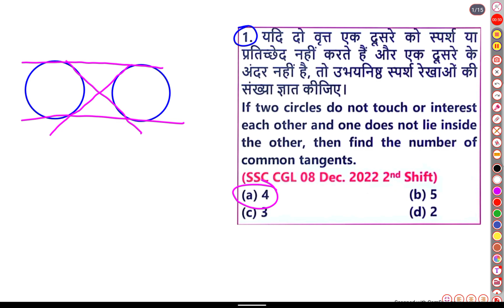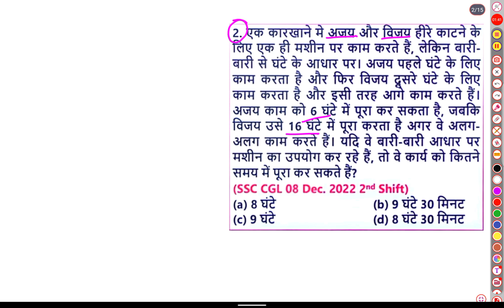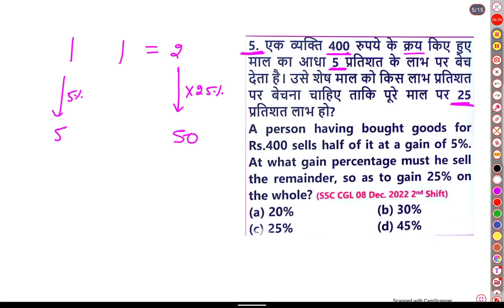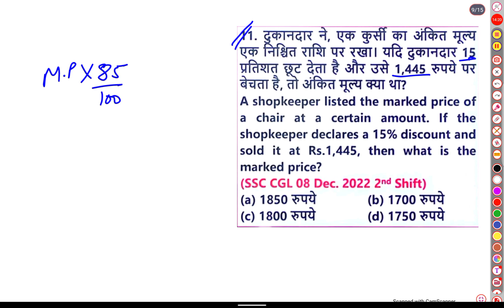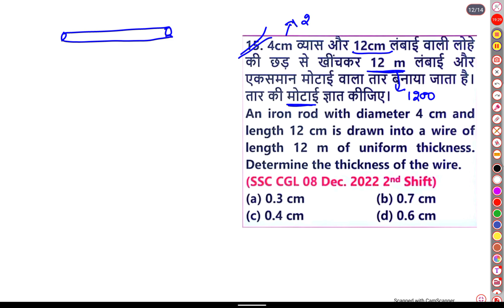SSC MTS / RRB ALP/ CRPF MATHS SUPER 30 MATHS Questions | By Kapil sir #10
SSC CGL 2023 | SSC CGL Maths by Kapil Sir | SSC CGL Maths Previous year Paper 2022 #10

In this video we will study Maths for SSC CGL 2023 | SSC CGL Maths Classes by kapil Sir | SSC CGL Maths Previous year Paper 2022 | SSC CGL Maths Syllabus | SSC CGL Maths Previous year Questions

Welcome to India's Leading SSC and Railway Exams Preparation Channel Udayveer Academy. Prepare for SSC Exams (SSC CGL, SSC CHSL, SSC GD Constable, SSC MTS, SSC CPO) and Railway Exams (DFCCIL, RRB NTPC, RRC Group D).